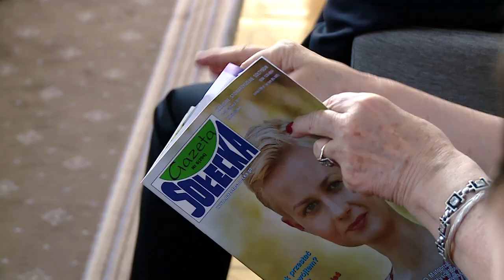System PSOR wyróżnia sołectwa najbardziej aktywne w zbiórce opakowań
Spośród finalistów konkursu na „Sołtysa Roku 2016” organizowanego przez Krajowe Stowarzyszenie Sołtysów i „Gazetę Sołecką”, Polskie Stowarzyszenie Ochrony Roślin wyróżniło dwa sołectwa, których mieszkańcy angażują się w odpowiedzialne gospodarowanie opakowaniami po środkach ochrony roślin, co przekłada się na poziom zbiórki opakowań w ramach Systemu PSOR.